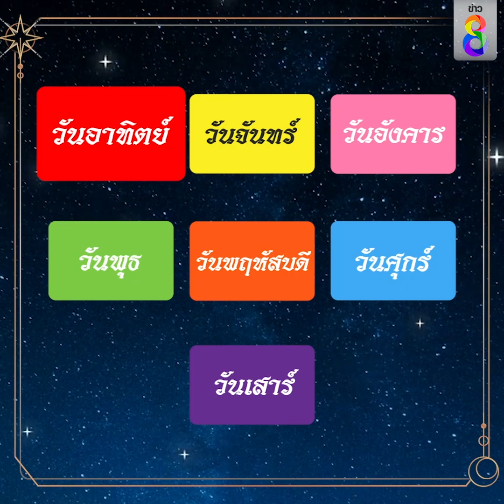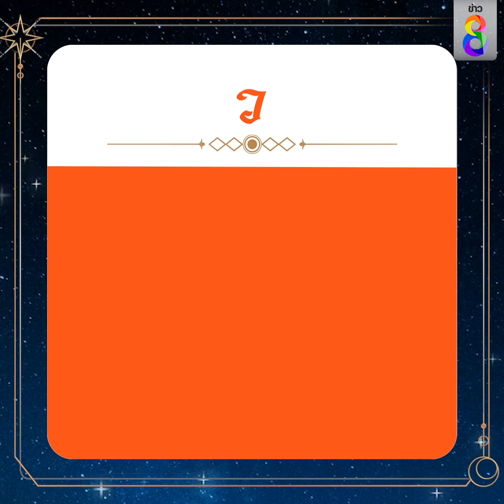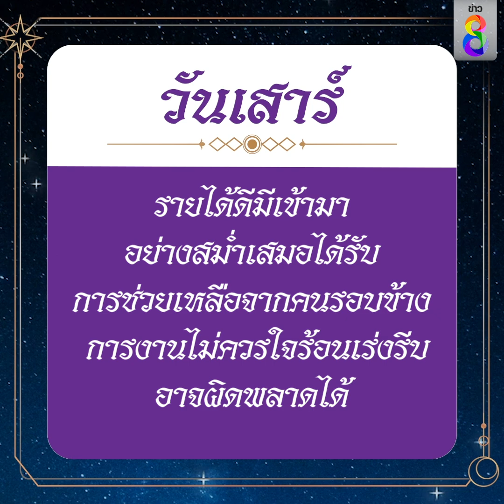ดวงประจำวันที่ 4 กรกฎาคม 2566 | ข่าวช่อง8